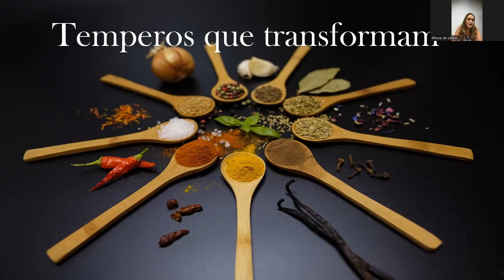PD Temperos que transformam: A trajetória de uma Chef - Chef Liliane Pereira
Prática Deliberada é uma colaboração mútua para uma melhoria contínua das habilidades como intérprete. Essa Prática Deliberada contou com a palestra da Chef Liliane Pereira, que falou a sua vida, temperos e trajetória profissional.

TEMA:
Temperos que transformam: A trajetória de uma Chef

👤 SOBRE CHEF LILIANE PEREIRA:

Liliane Nasceu em Alagoas e iniciou no mundo gastronômico aos 19 anos de idade. Estagiou na Alemanha, Nigéria, Portugal, em São Paulo com Alex Atala no D.O.M. Participou do primeiro reality de cozinha da TV brasileira, o Super Chef no programa da Ana Maria Braga, na TV Globo.

Para ela, unir pessoas em volta da mesa para que elas possam experienciar sabores e sentimentos é a proposta que alia gastronomia, arte e afetividade.

Liliane também é Professora de Filosofia na Nova Acrópole, uma instituição internacional que já existe há mais de 65 anos.